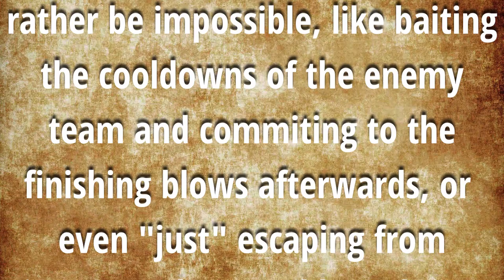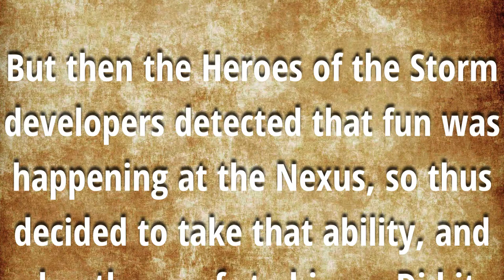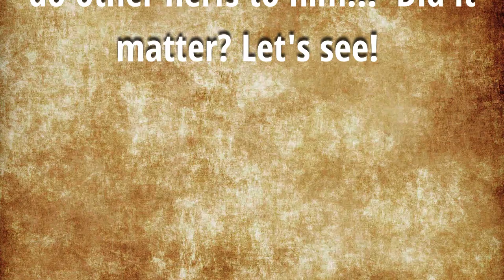Cho'Gall.exe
A fun montage of the games we made while playing Cho'Gall.